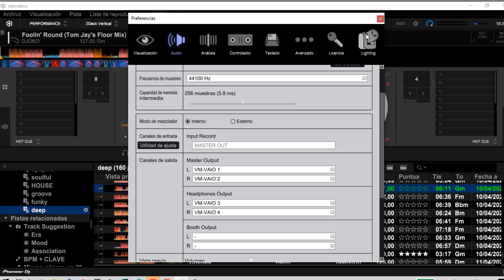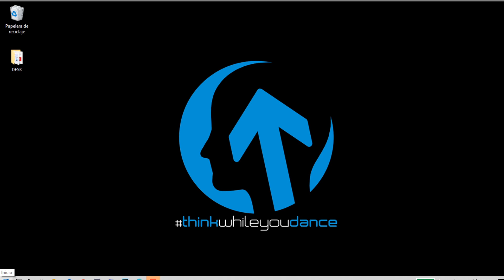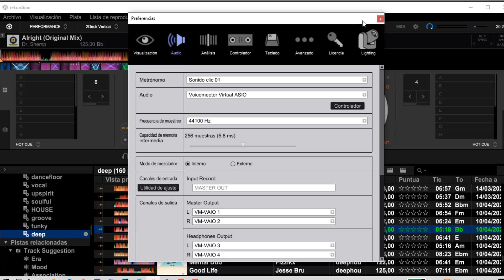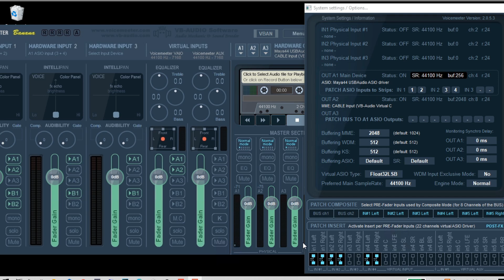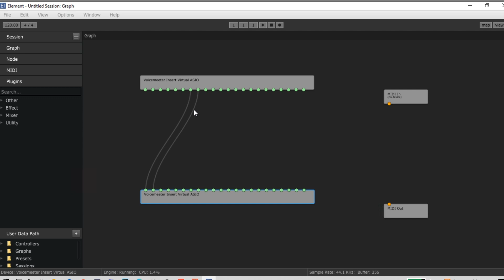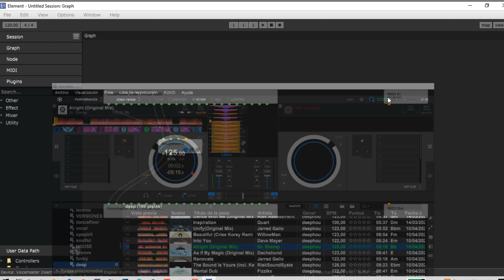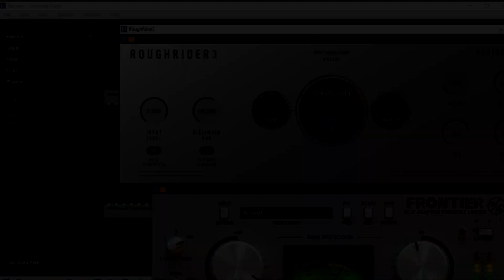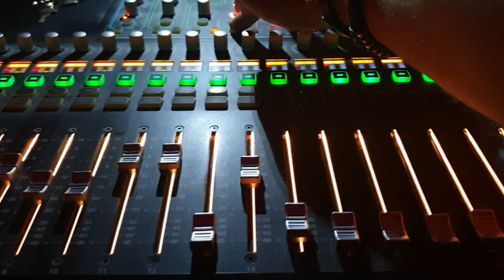Voicemeeter VST Host! Insertando Element por ASIO | Mejora de sonido en directos (3)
Integramos Element dentro de Voicemeeter con inserciones ASIO.
Capturamos el sonido de Rekordbox directamente.
Creamos el Efecto Talk Over automático.

En esta tercera parte de Mejora de Sonido en Directos, hablamos de ruteos de audio avanzados. Voicemeeter VST Host con Element LT. Plugins VST en Voicemeeter.

MI EQUPO:
Placa base Gigabyte A320M-S2H
Procesador AMD Ryzen 5 1400
Memoria 2x8GB DDR4-2400 Crucial
Gráfica NVIDIA GeForce GTX 1050 (no es la Ti)

MÁS ECONÓMICO TODAVÍA (el que monté para el estudio de la radio)
Procesador AMD Ryzen 3 1200
Memoria 8GB DDR4-2400 Crucial
Gráfica NVIDIA GeForce GT 710 (LA MÁS BARATA CON CODIFICADOR NVENC)